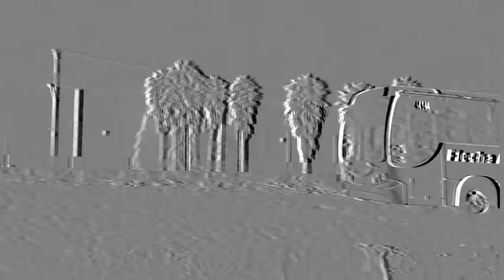The Hoodies - Hydromorphone (Music Video)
Hey! Here's our newest track "Hydropmorphone", hope you enjoy it!